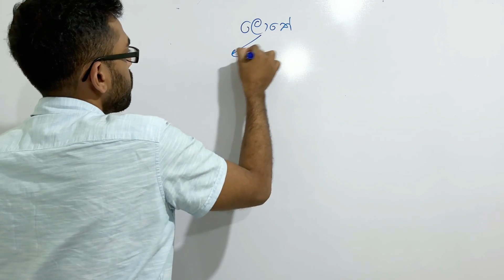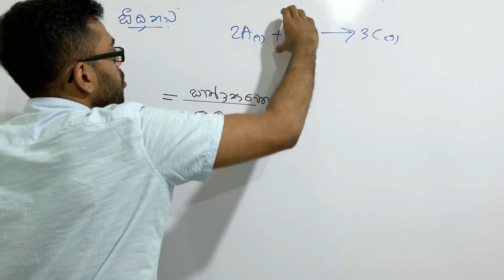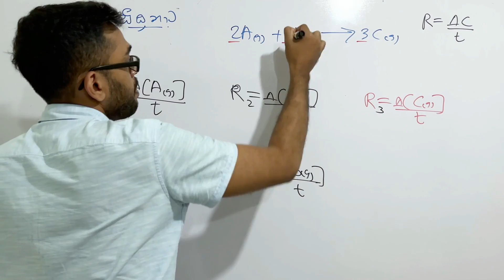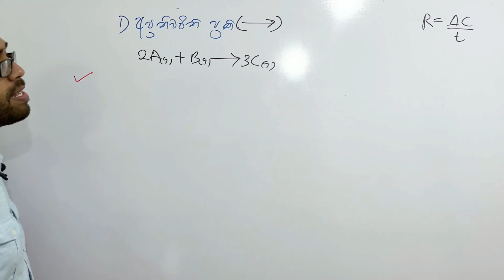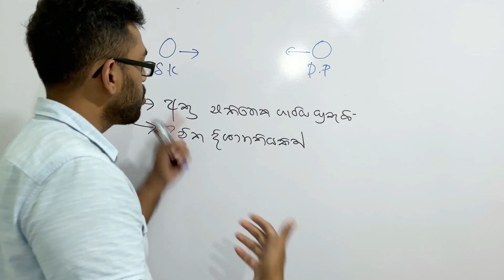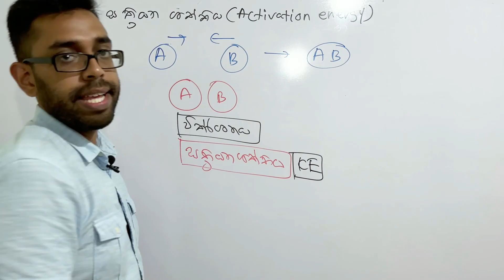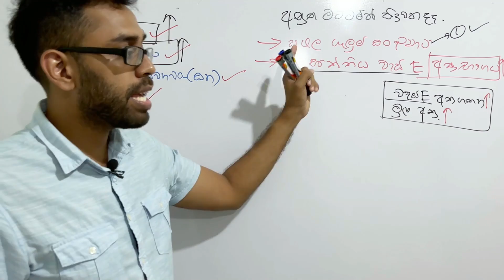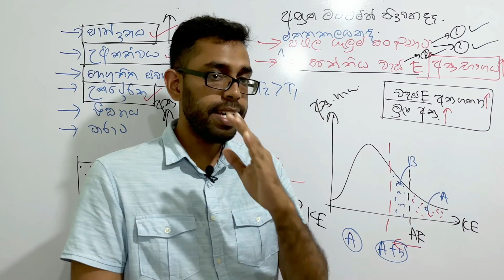සම්පූර්ණ චාලක රසායනයම එක දවසින් | ප්‍රතික්‍රියාවක සීඝ්‍රතාව | Ep.01 - උදේ 8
මෙම වීඩියෝවෙන් ප්‍රතික්‍රියාවක සීඝ්‍රතාව යනු කුමක්ද?
ප්‍රතික්‍රියක වැය වන සීඝ්‍රතාව හා ප්‍රතිඵල නිපදවෙන සීඝ්‍රතාව හා ඒවා ප්‍රතික්‍රියාවේ සීඝ්‍රතාවට පෙරළන ආකාරය
ප්‍රතික්‍රියාවක් සිදුවන්නේ කෙසේද?
ප්‍රතික්‍රියාවක සීඝ්‍රතාව වෙනස් කල හැකි සාධක
එම සාධක මගින් සීඝ්‍රතාව වෙනස් වන ආකාරය පැහැදිලි කිරීම යන කොටස් පිළිඹද සාකච්ඡා කෙරේ.